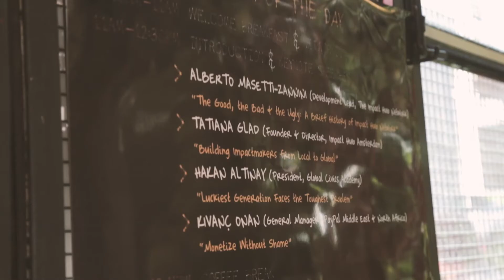Impact Hub Istanbul International Opening IHISTOpening - 01/10/2016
After a busy and exciting preparation period, we are finally here! Last Saturday, our International Opening was buzzing with energy and inspiration.